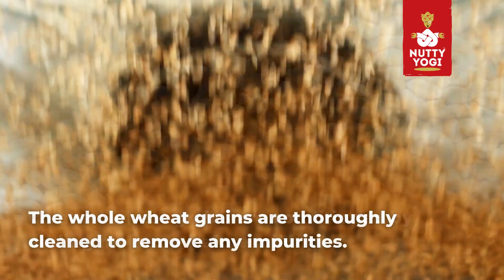whole wheat atta processing | Nutty yogi flours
Whole wheat flour is a nutritious and versatile ingredient derived from grinding the entire wheat kernel, including the bran, germ, and endosperm. It retains the natural goodness of wheat, offering higher fiber content and essential nutrients compared to refined flour. With its nutty flavor and slightly denser texture, whole wheat flour is favored in baking for creating hearty bread, wholesome muffins, and rustic pastries. It's a popular choice for those seeking healthier alternatives, adding both flavor and nutritional value to a variety of culinary creations.

It'll also help us create more content like this in the future. Your feedback is important to us, so don't hold back!